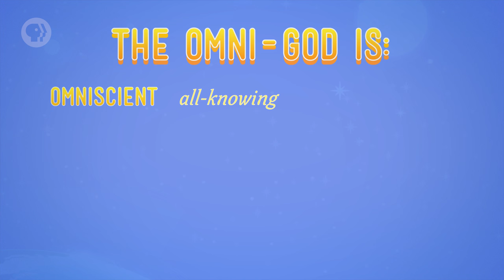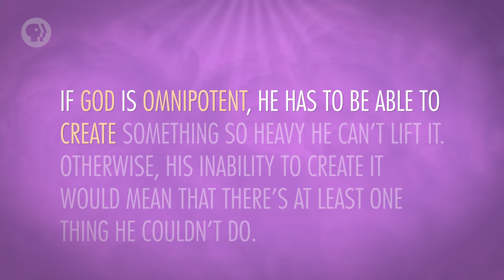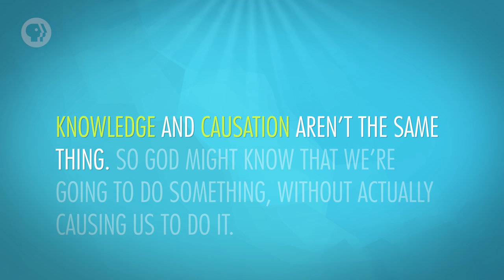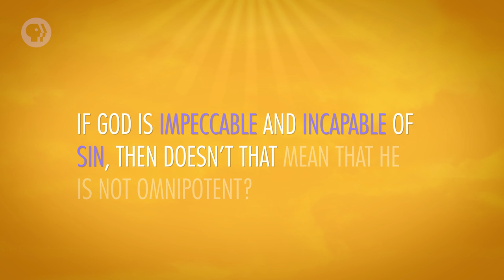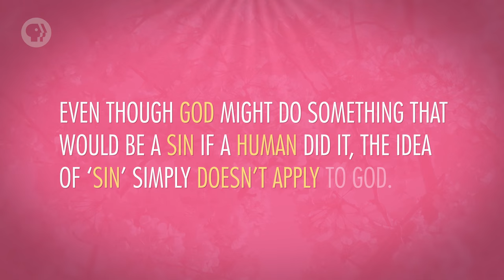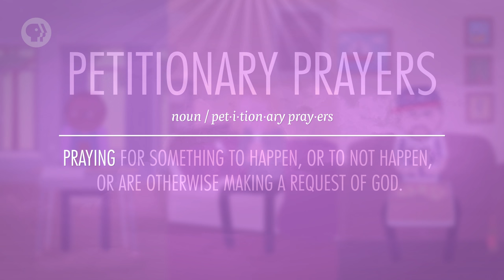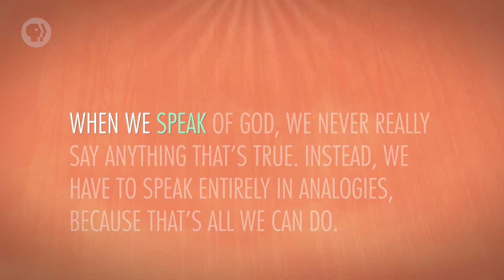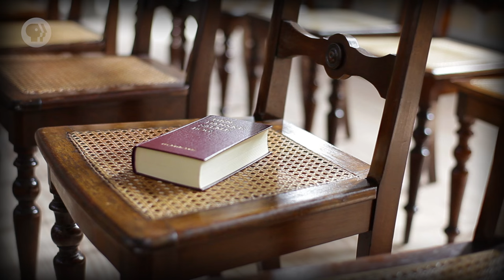What Is God Like?: Crash Course Philosophy #12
Today we are moving on from the existence of God to look at the philosophical debate surrounding the traditional divine attributes - omnipotence, omniscience, omnitemporality, and omnibenevolence. We are exploring the puzzles that these attributes create as well as some possible solutions to those puzzles, from Aquinas’ ideas of analogical predication, to the work of Eleanor Stump.